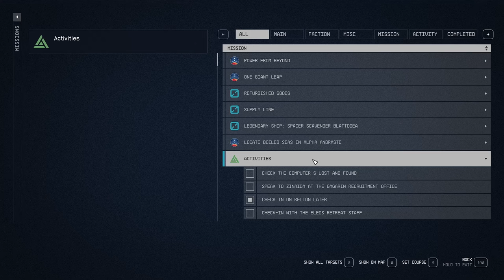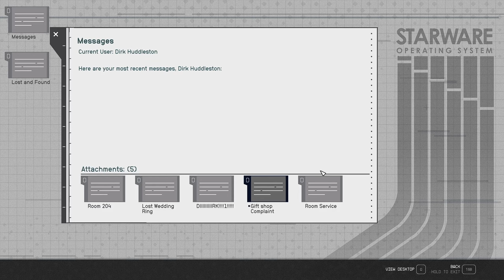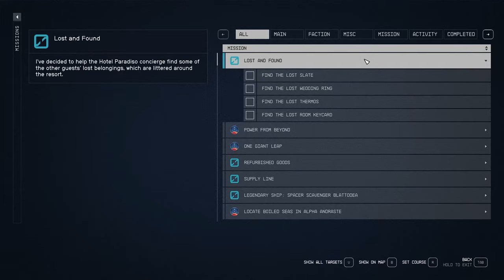A Little Holiday - Starfield 142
We finally get to escape the blistering heat of Gagarin and head back to Hotel Paradiso to enjoy the delights of the hotel and hand off the air purifier parts. Once our little holiday is over, it's time to go and collect some samples for Percival.